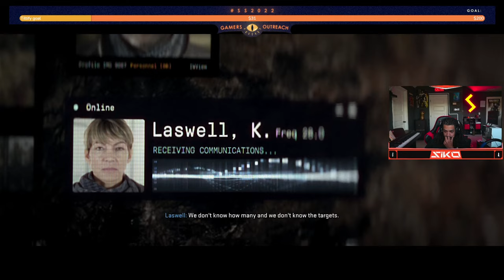WE CAPTURED HASSAN?? SiKO PLAYS MW2 CAMPAIGN! (MW2 Campaign Walkthrough PT. 2)